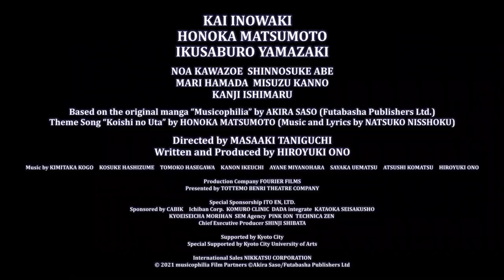"Musicophilia" Official trailer (Eng sub)